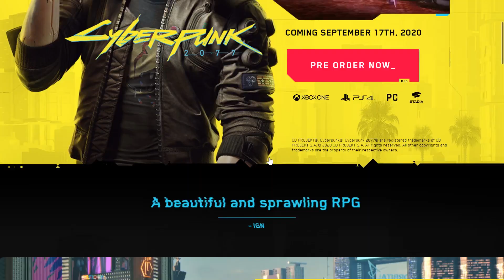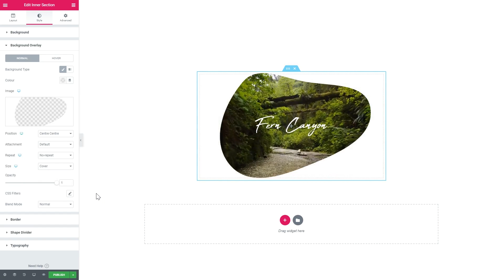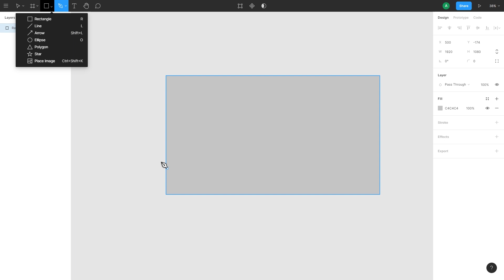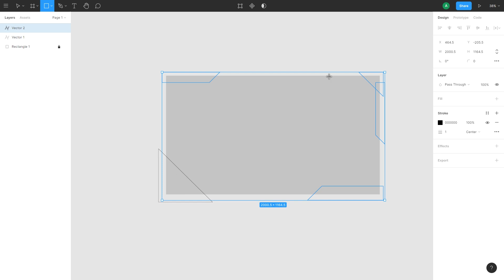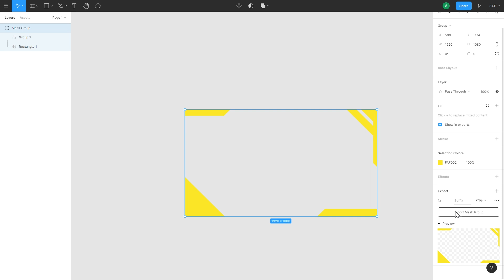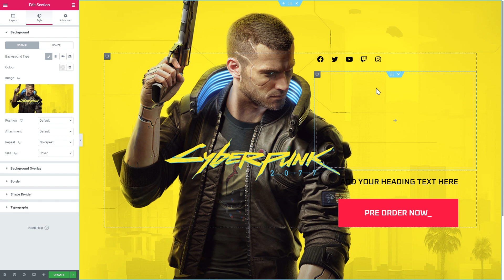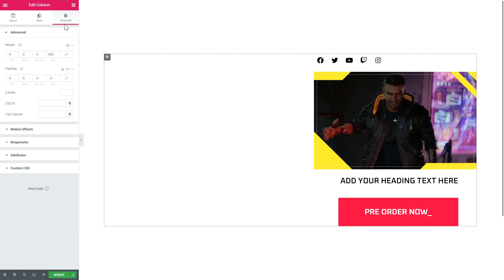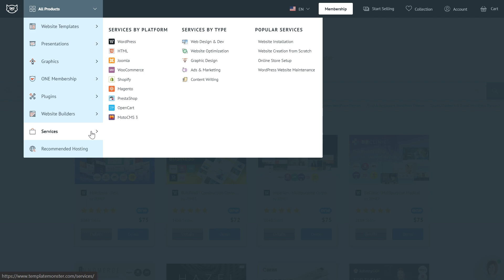CYBERPUNK 2077 Style VIDEO MASKS in Elementor FREE - Elementor Tutorial | TemplateMonster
How to make video mask in Elementor free? In this video, we'll show you how to create Cyberpunk 2077 style video mask in Elementor Free. You can apply this simple trick to embed videos in landing pages or product pages. Only Elementor Page Builder and Figma needed.

Videos are a great way to tell visitors more about your service, product, event, etc., and by using design you can make it even more compelling for the user to click on the video. The process is simple and can be recreated with no third-party Elementor plugins or additional paid third-party software, by only using free Elementor Page Builder and a free version of the Figma App.